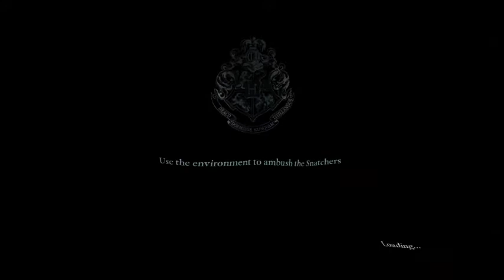Harry Potter And The Deathly Hallows P2 Part 8